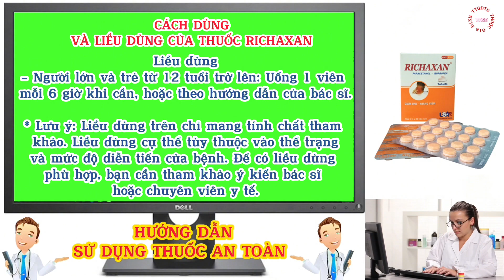Richaxan Giảm Nhanh Các Triệu Chứng Đau Đầu, Đau Khớp, Viêm Khớp, Đau Mõi Vai Gấy, Đau Nhức Cơ Bắp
- Richaxan
- Richaxan là thuốc gì ?
- Hướng dẫn sử dụng thuốc Richaxan